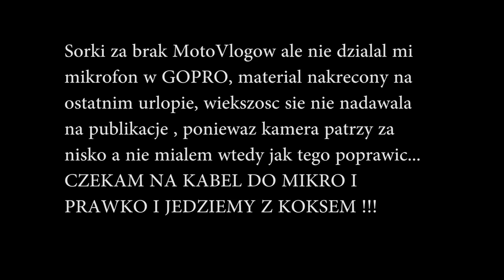Przedostatnie chwile w Polsce :)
Zapraszam na Facebooka !!! VVVVVVVVVV